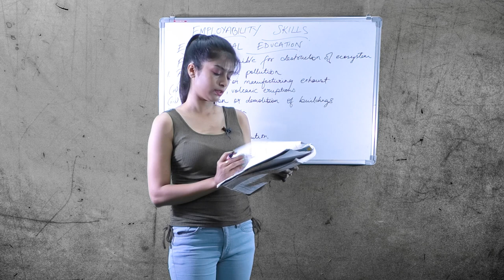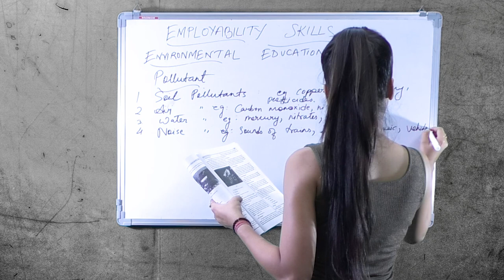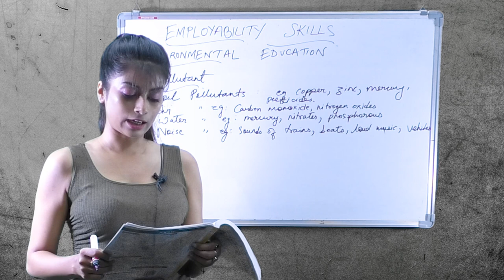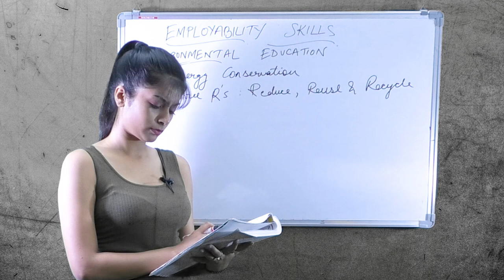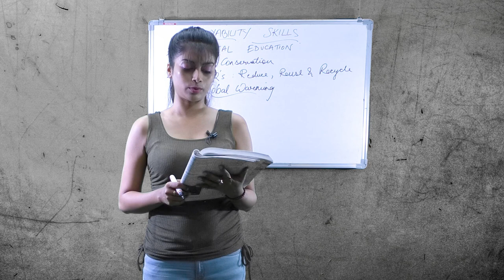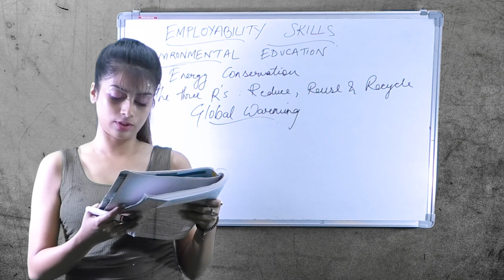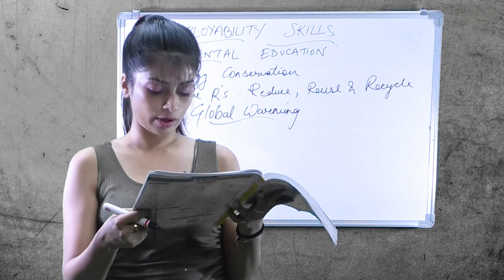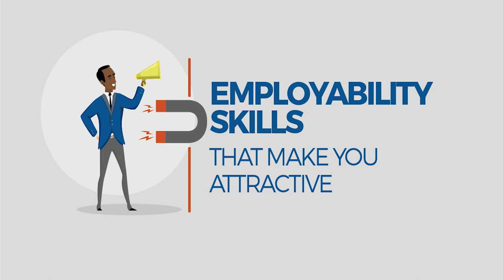ITI Employability Skills Part -15